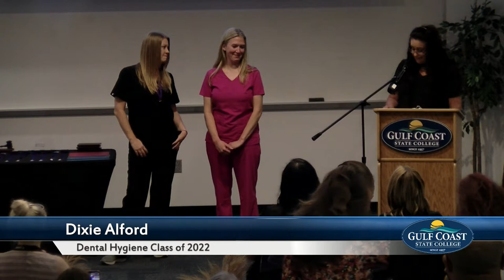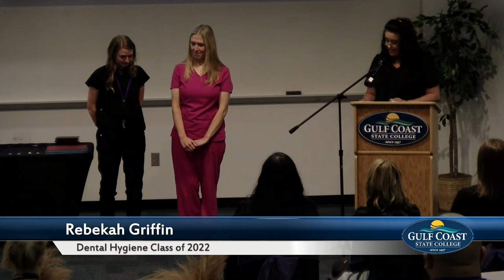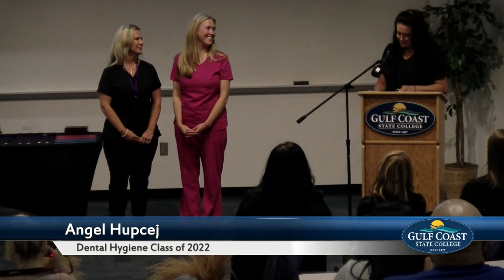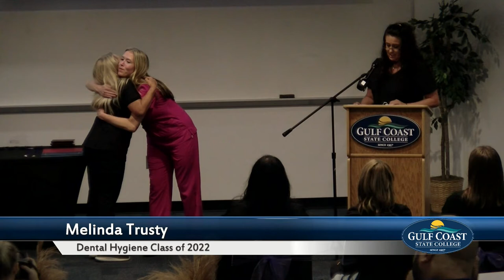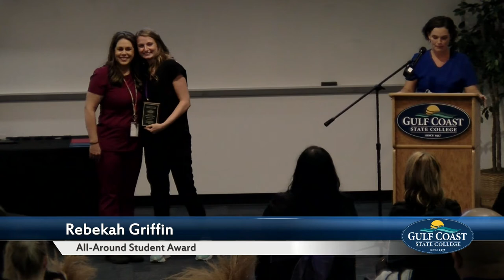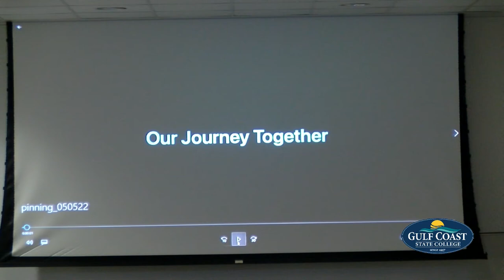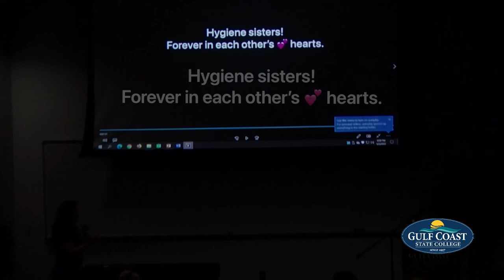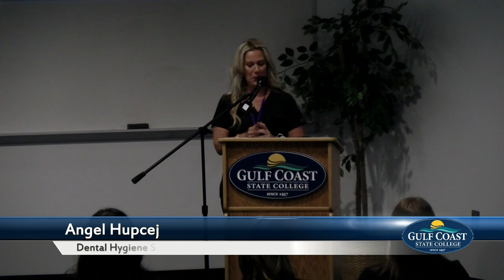Gulf Coast State College - Dental Hygiene Pinning Ceremony - 2022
Gulf Coast State College - Dental Hygiene Pinning Ceremony for Spring 2022, was held on May 5, 2022 in the Sarzin Lecture Hall on the campus of Gulf Coast State College.

Due to Copyright music in the student slideshow, we are not able to produce the audio content in that video in this stream.

Dental Pinning 5 4 22 reYT